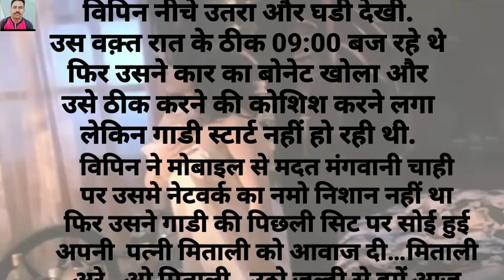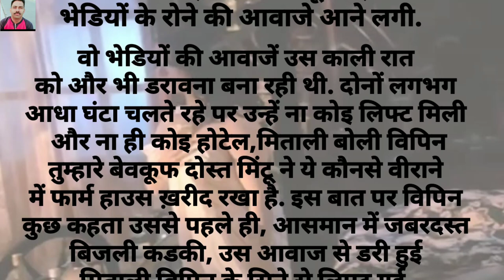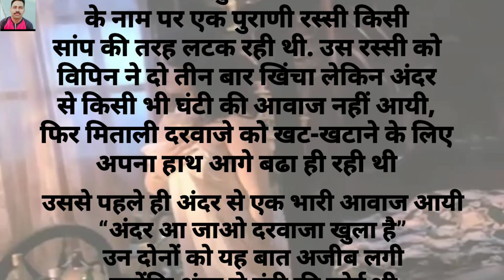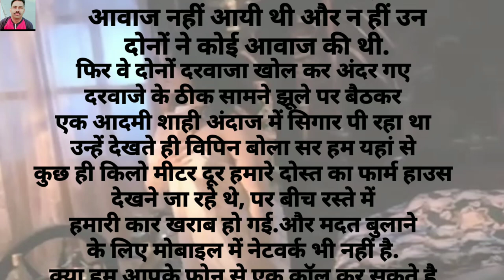Dada Thakur ki Haweli || Horror story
अंधा ईश्क दिल को रुला देने वाली कहानी//Kash vo aisa Na karti lovestatus lovestorysong Hania voice

horror
horror story
horror background music no copyright
horror movie
horror movies full movies
horror video
horror sounds
horror
horror movie hindi
horror game